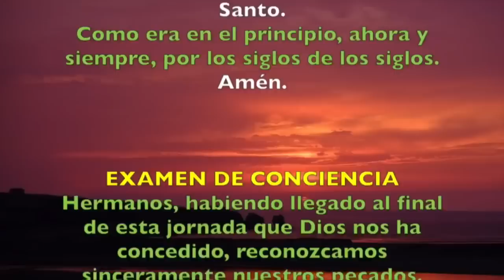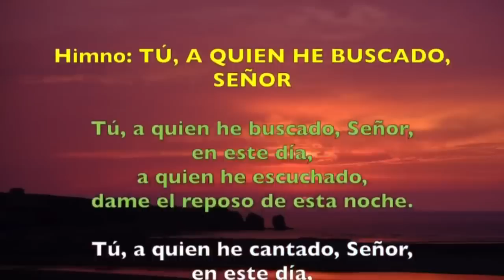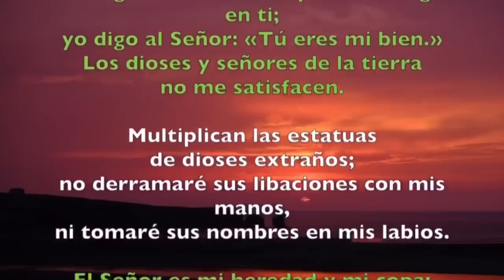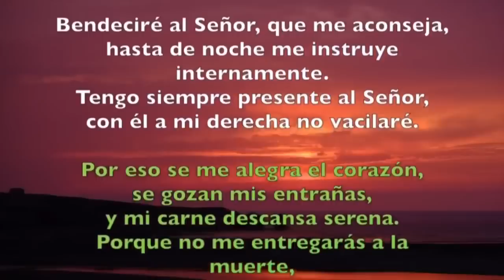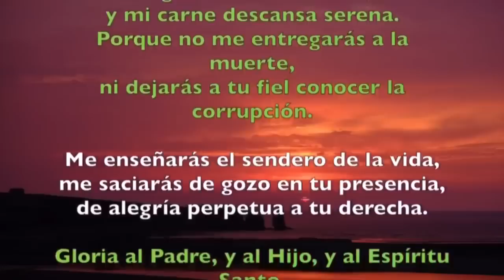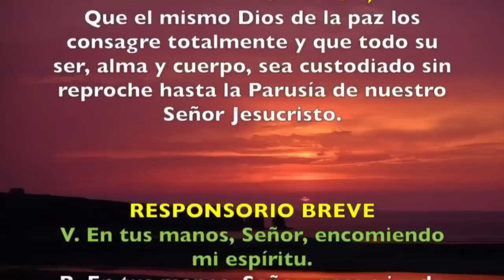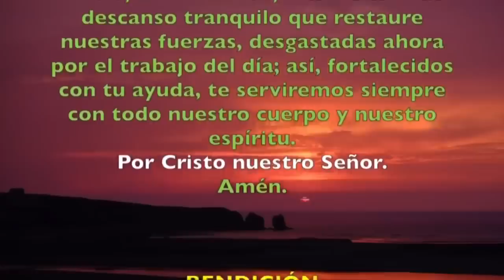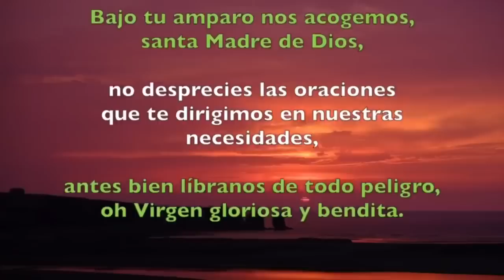Oración de la noche (Completas) JUEVES 12 DE SEPTIEMBRE 2019 | Padre Sam | Producción Crisol